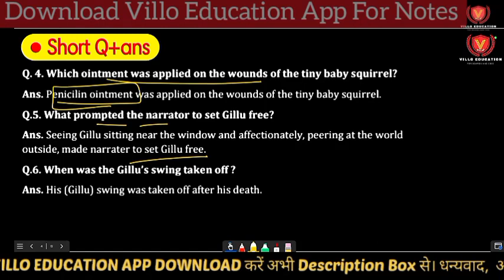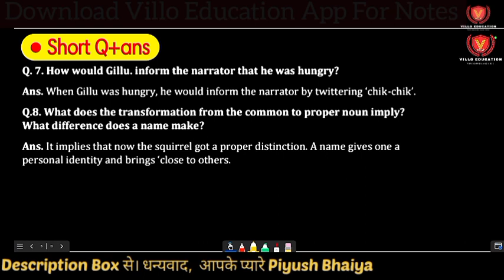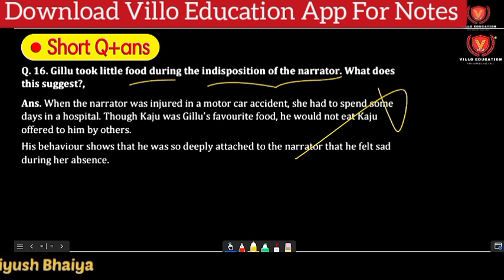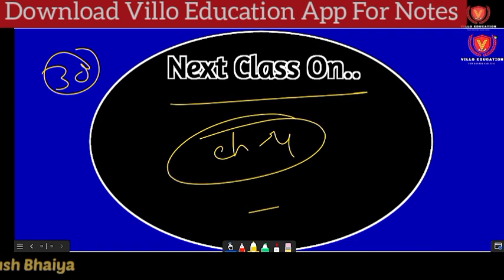Gillu Detailed lecture of Most imp questions Class 10 English Panorama Bseb Ch 3 L 2 | Villo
✔️ Class: 10th
✔️ Subject: English
✔️ Chapter: 3
✔️ Topic Name: Gillu
✔️ Topics Covered in This Video:IMP Questions